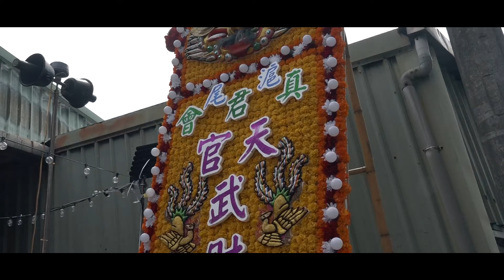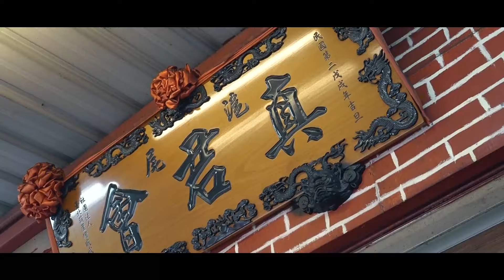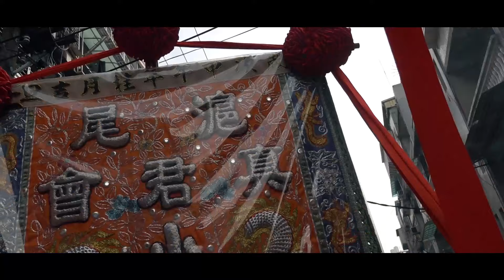滬尾真君會甲辰年慶贊淡水清水巖暗訪暨創會十五週年遶境大典片頭